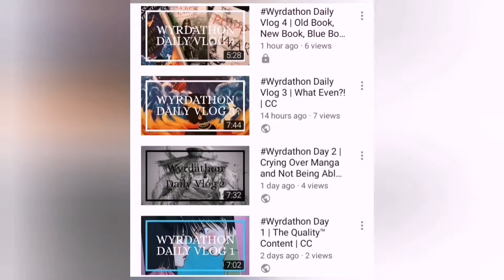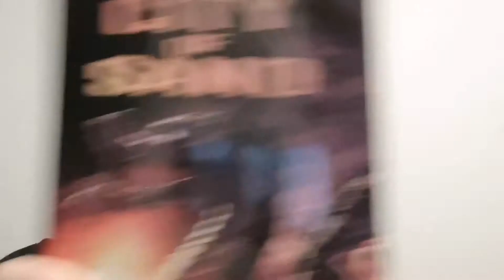Wyrdathon Day 6 | Giving Up, Why YouTube, Why and What's Next | CC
I'm on page 13, if you're wondering.